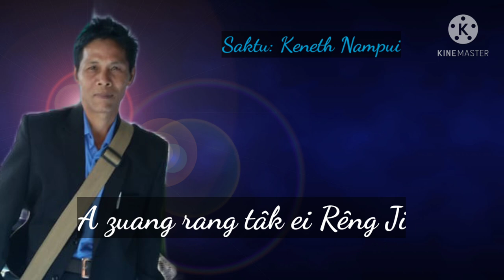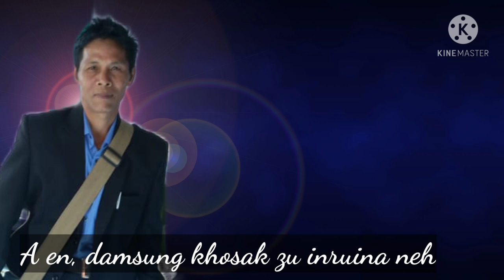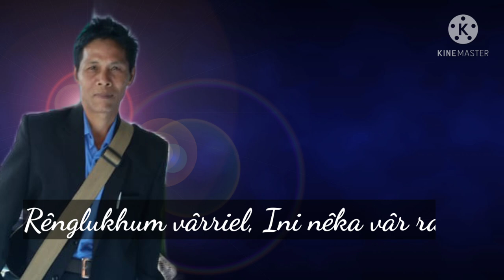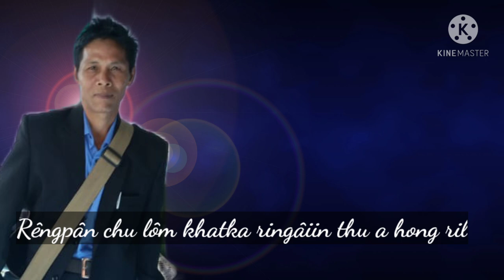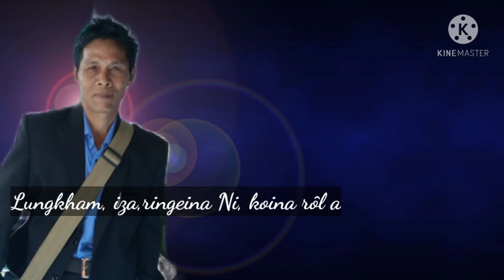A zuang rang tâk | Biate gospel song | Kenneth Nampui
A zuang rang tak | Biate gospel song | Kenneth Nampui

Hi la hi ei singer iluihei riatmaina rang neh a la thu/tlûk hei rimang loi a ei vong/ikol mai theina ranga upload a nit.

Topic cover :-

1. A zuang rang tâk

2. Biate gospel song

3. Kenneth Nampui

4. Biate la

5. Biate la lui (old song)